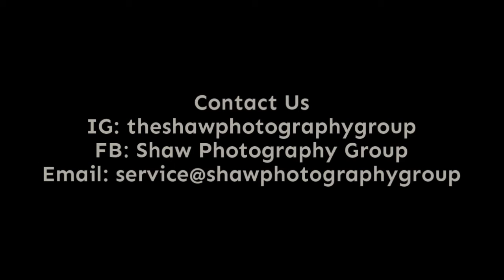The Art of the wedding by Shaw Photography Group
Shaw Photography Group gives an creative eye to some of the most difficult venues and locations ever found. Lighting, composition and color theory is key. Book now